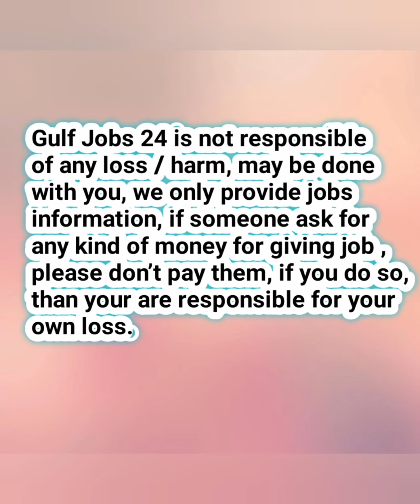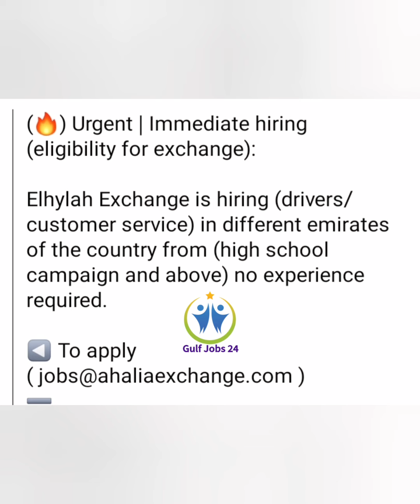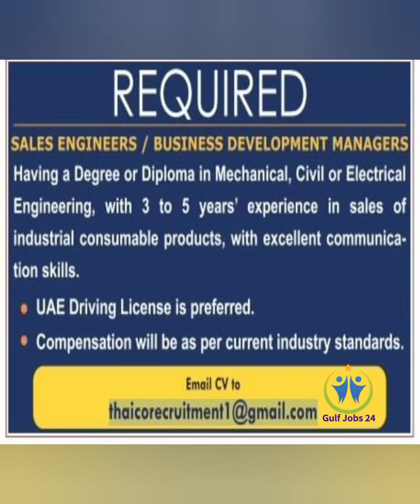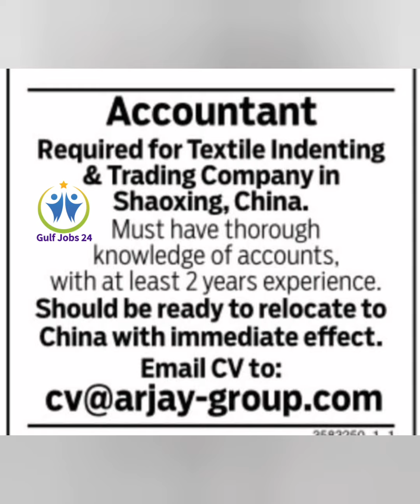Dubai Jobs | Job in UAE | Jobs in Dubai 2022 | Today UAE Jobs